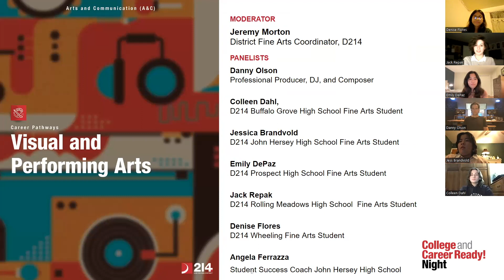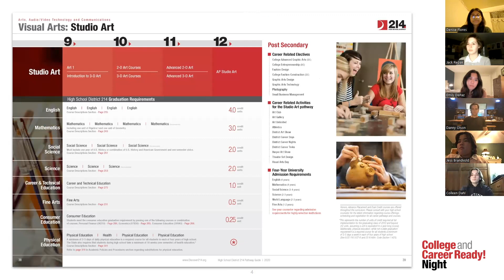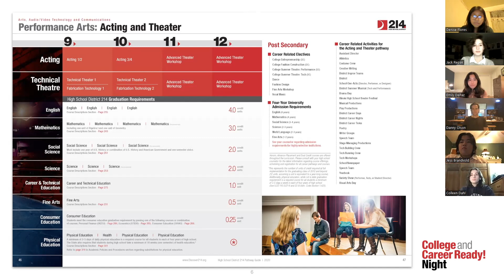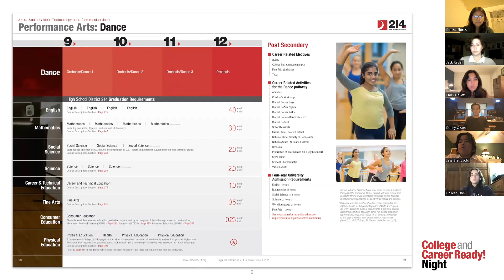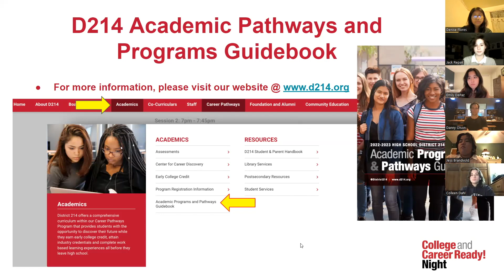Session 2 Visual Performing Arts